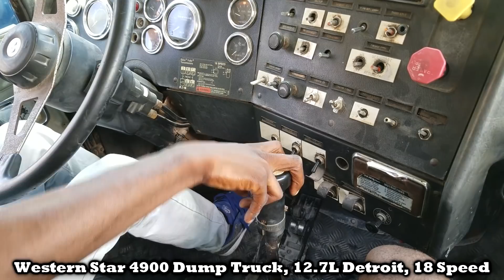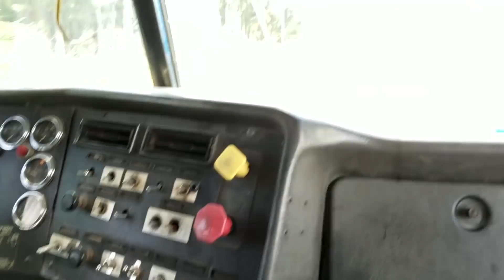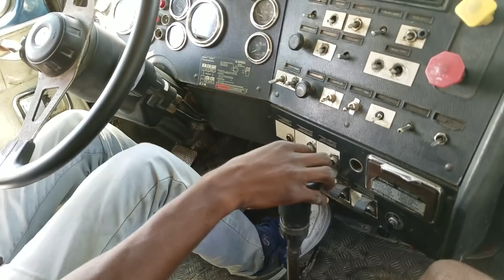Dwayno with the 18 Speed - "Barking Detroit"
Dwayno Making that Detroit Sing and Bark.
Western Star 4900SF Dump Truck
60 Series Detroit Diesel 12.7L, 18 Speed Eaton Fuller Road Ranger